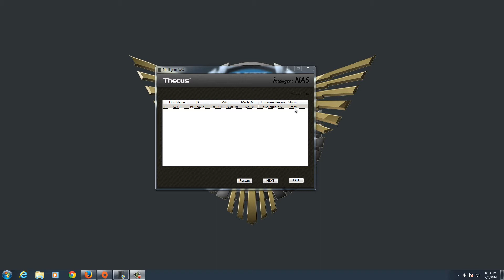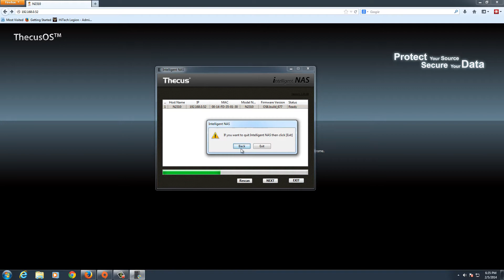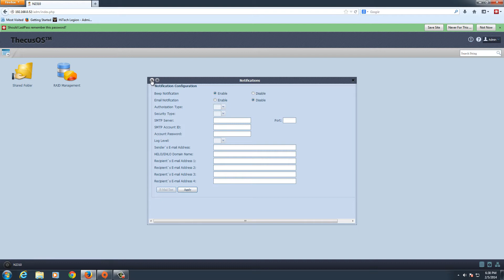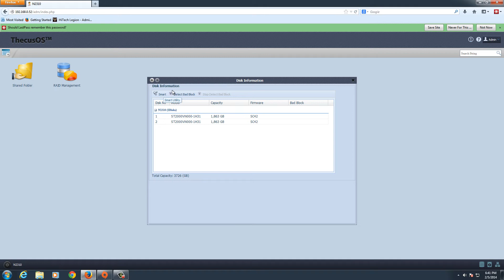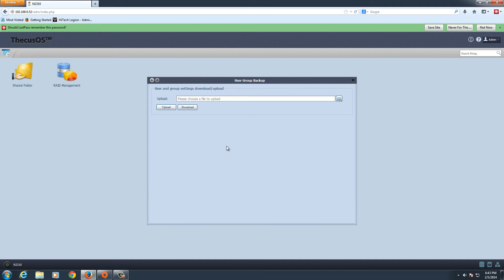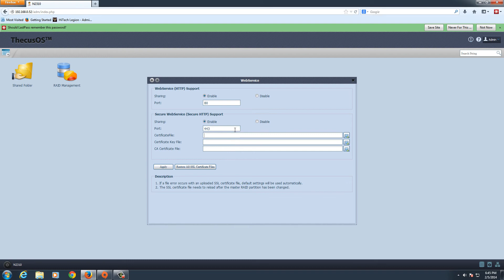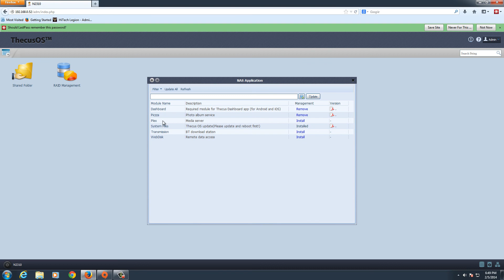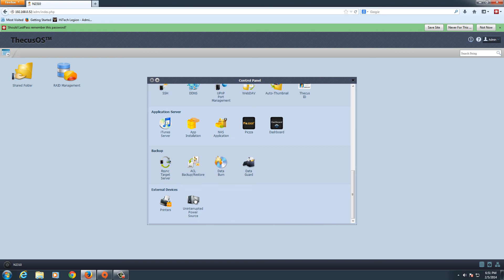Thecus N2310 NAS Software/Firmware Tutorial + Overview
The Thecus N2310 NAS device is a great addition to any home network. With the Thecus N2310 you get a level of business class features, but at a consumer friendly price. The N2310 supports two hard drives up to 4TB in size, with configurations for JBOD, RAID 0, or RAID 1.

The simplicity of automatic setup through the Thecus Intelligent NAS utility, also means that you don't have to be a tech genius to set it up. The N2310 features active cooling to ensure your installed drives stay cool, and for connectivity you have a USB 2.0, USB 3.0 port, and Gigabit LAN. The USB ports can be used to back up external hard drives, cameras, or even burn copies of your data from the NAS to DVD. In addition the Thecus N2310 NAS device comes loaded with Thecus OS 6 so that you can run applications on it for media streaming, photo galleries, BitTorrent, and mobile control. There are many services built right into the NAS, such as the FTP server, web based file access, and an access control list (ACL). They even include free DDNS service through the Thecus website so that you can build your own personal cloud.

2014 HiTechLegion.com